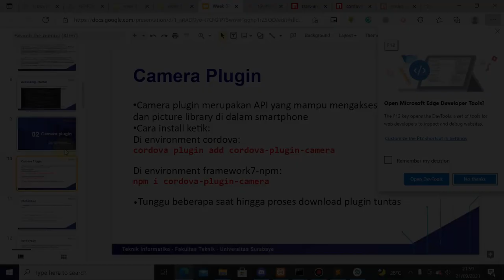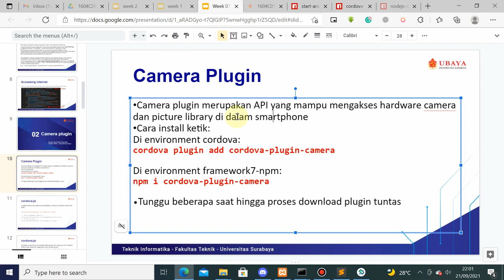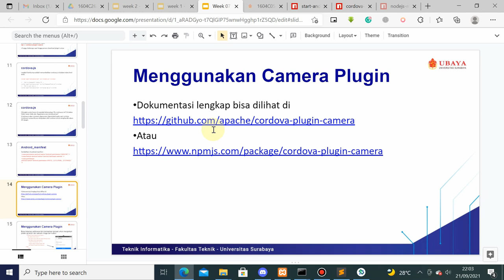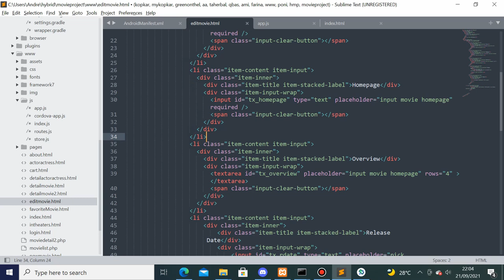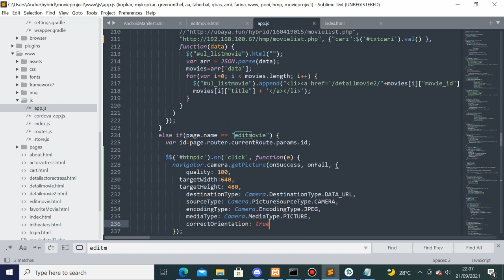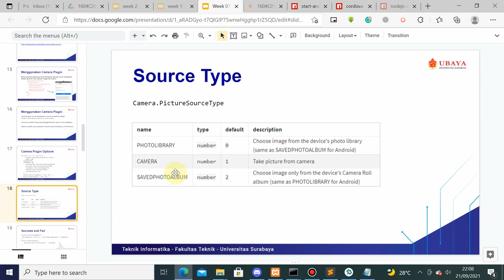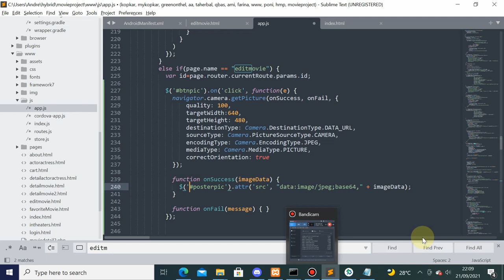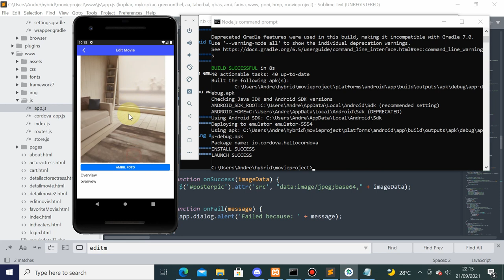HMP Week 7 - Camera (part 2/3)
Week 7 - Plugin
Informatics Engineering
Universitas Surabaya